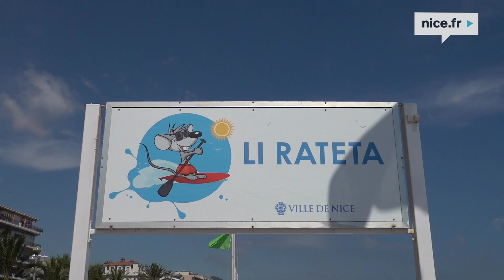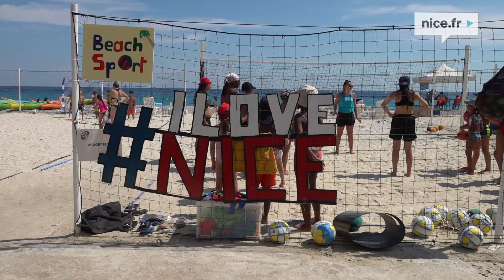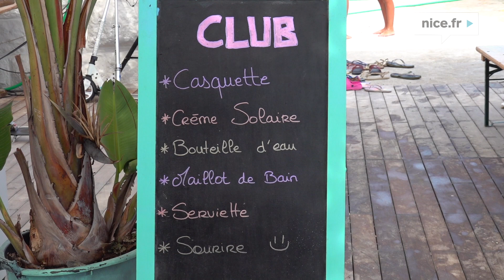Visite du Club de Plage Li-Rateta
Cet espace de plus de 1.000 m² comprend une plage privative surveillée, un bassin délimité de 300m² placé sous la surveillance d’un Maître-Nageur-Sauveteur, un espace ombragé de 100m² ainsi qu’une pergola de 100m² équipée de brumisateurs.

Sur la Plage Li Rateta, des stages nautiques pour les 8/12 ans et les 13/17 ans sont proposés durant les vacances d'été !

Apprentissage : de la Voile, du Kayak et du stand up Paddle.
Des formules souples : inscription à la semaine (journée complète ou demi-journée)

Programme pour les 8/12 ans
11 au 15 juillet : Kayak
18 au 22 juillet : Optimist
25 au 29 juillet : Paddle
1 au 5 août : Kayak
8 au 12 août : Paddle
16 au 19 août : Optimist
22 au 26 août : Paddle
Programme pour les 13/17 ans
11 au 15 juillet : Catamaran
18 au 22 juillet : Paddle
25 au 29 juillet : Planche à voile
1 au 5 août : Catamaran
8 au 12 août : Planche à voile
16 au 19 août : Kayak
22 au 26 août : Catamaran
Un mail automatique est envoyé comprenant toutes les informations nécessaires à l’enregistrement de l’inscription.
Pour toute inscription un test d’aisance aquatique sera demandé.
Par temps de pluie, la base nautique Li Rateta reste ouverte et peut accueillir les enfants.

Les enfants sont accueillis du lundi au vendredi

de 8h30 à 12h00 le matin
de 9h à 17h la journée

Pour les enfants de 6 à 12 ans : Le Club Li Rateta - 1er juillet au 31 août
Au-delà de la baignade surveillée par un Maître-Nageur Sauveteur, du water-polo, du kayak de mer, du paddle board, du dériveur, de la planche à voile mais également l’apprentissage de la natation en piscine;

Sur le sable de la lutte, de la danse hip hop, de la Zumba, du beach-rugby, du beach-soccer, du beach-volley, de l’ultimate, des structures gonflables et des trampolines sont mis à disposition des enfants !

Une vague artificielle sera sur place pour la découverte du surf et du body surf.

Le club Li Rateta ouvert aux Niçois et aux vacanciers, du lundi au samedi, pendant les mois de juillet et août pour les 6/12 ans.